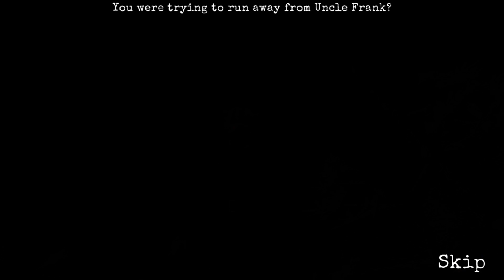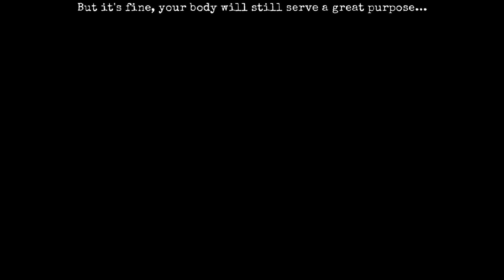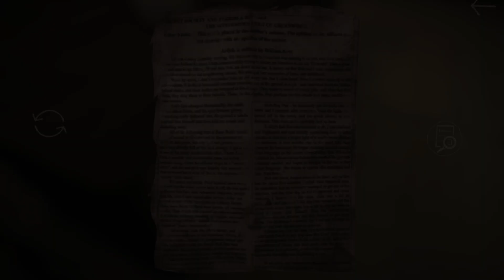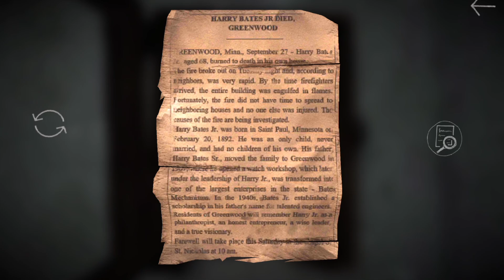Pig Face Pray hunter cut off human to be live Horror gameplay escape